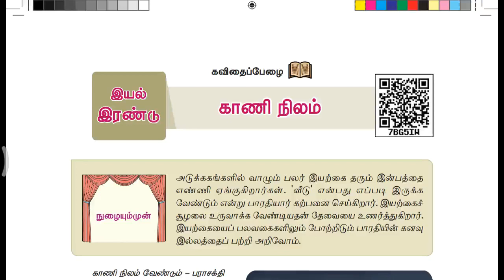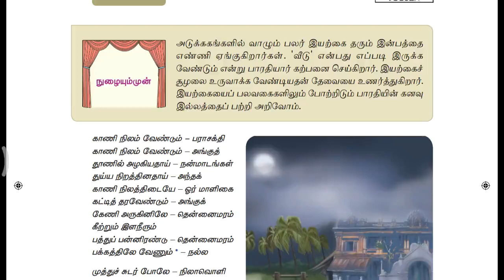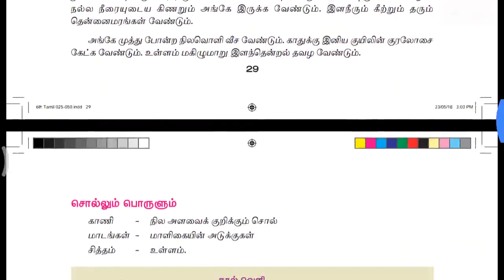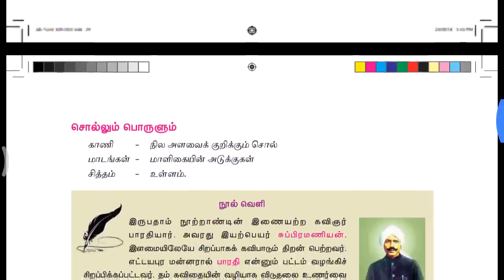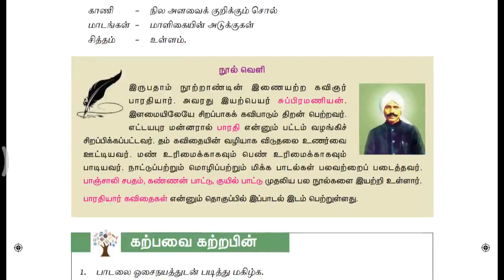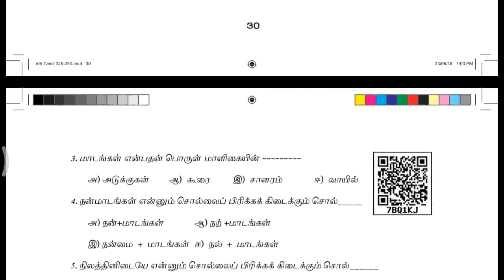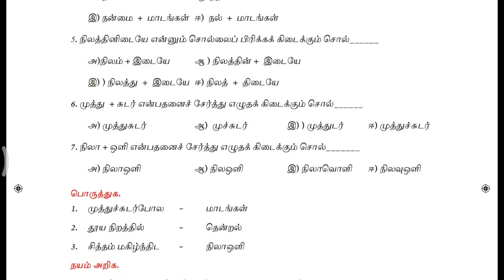Kaani Nilam[காணி நிலம்] - 6th Standard New Syllabus